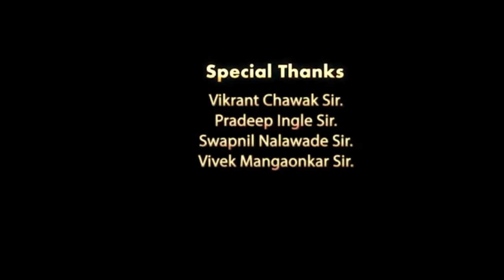Heart_Touching_Short_Film_SORRY_in_HD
Heart_Touching_Short_Film_SORRY_in_HD Sunny Naveen, Rohini Rachel Dubbing : Aparna Nandan Make up : Jagadeesh Majji, Samrana Siva Editor : A Vara Prasad Dop : Mohan Chary Music : Jay DI: Light Line Colorist : Chaitanya Publicity Design : BSP Roy Assistant Directors : Parameshwar , Preeetham Producer : Karthik sabareesh Written & Directed by Jayakishore Bandi Presenting you the Most Awaited Shortfilm "Mayabi" , Starring Sabbir Arnob & Samira Khan Mahi. Written & directed by Redwanul Haque Fardin Shortfilm : Mayabi (Based On True Story Shortfilm) Cast : Sabbir Arnob , Samira Khan Mahi Director : Redwanul Haque Fardin ADs: Ishan Khan,Dipu Dip Production Manager: Ar Robin Producer: Sah Mohammad Mustafa Rumey , Zufiquer Haider DOP : Riad Shikdar Rad Screenplay: Redwanul Haque Fardin Post: Film CrossFire Background Score: Menon Khan Camera: SS Camera Camera Oparate: Rakib "Song: Eto Maya" Singer : Shoddo Khan (Khude Gaanraj 08 ) Lyric : Mahamud Hayet Arpon Tune : Mahamud Hayet Arpon Music : Mahamud Hayet Arpon "Song: Jochona Aral" Singer: Menon Khan Lyric: Anwar Hossion Ador Music: Menon Khan Label : Film Crossfire Special Thanks: Samir Khan, Tahsin Ahamed , Sajid Sarkar , Muid Hasan Torit Film CrossFire back with bangla shortfilm - Mayabi starring Sabbir Arnob and Samira Khan Mahi Facebook [ ANTI-PIRACY WARNING : This content is Copyright to Film CrossFire. Legal action will be taken against those who violate the copyright of the following material presented! ] Subscribe And Share if we deserve it.. Cast- Prottoy Heron , Faiyaz Abrar , Niyama Mohsin Kalpo , Rayhan Khan Cinematography- Faiyaz Abrar , Rayhan Khan Script and Content- Prottoy Heron Edited By- Prottoy Heron Directed By - Faiyaz Abrar , Rayhan Khan & Prottoy Heron Script | Director | Edit Hayat Mahmud Rahat Produced by Sumon Rahman Drive for development of environment & technology (A NGO that works for developing rural peoples destiny) Co-Producer Ishaan Naim Hayat Mahmud Rahat Abu Ahmed Ainun Nayem Concept Raihan Mahmud Nahid Chief Ast Director Farhan Sħaħriär Chowdhury Chowdhury Shahriar Farhan Cinematography Mohammad Sakib Al Islam Ast Director Rafsan Nasiß রায় হান Siyam Hossain Arafat Reza Production Manager Abu ahmed aynun Nayem Special Thanks to Song Prottoy Khan অন্তর মাশঊদ Jony Saha Rashedul Islam Roni Wasif Nibir Sabbir Ebna Wahid Jubaer Ahmed Mustafizur Rahman Shakil D.a. Didar AHmed RaNa Cast Hayat Mahmud Rahat Faria Mijbauddin Taufique Tajbia Tabassum Raka Bangla Romantic Short Film | The Definition of Love | Hayat Mahmud Rahat | Hotodoridro | Shortfilm | বাংলা রোমান্টিক শর্টফিল্ম নাটক।